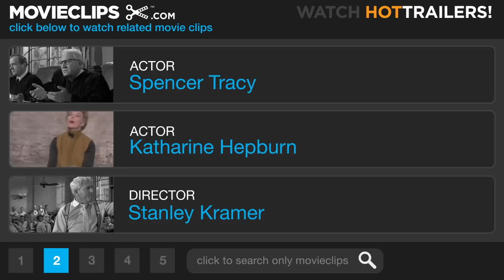Guess Who's Coming to Dinner (3/8) Movie CLIP - Parental Approval (1967) HD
CLIP DESCRIPTION:
Matt (Spencer Tracy) and Christina (Katharine Hepburn) share their concerns with each other, and John (Sidney Poitier) promises he will not marry their daughter without their approval.

FILM DESCRIPTION:
Old-line liberals Matt and Christina Drayton (Spencer Tracy and Katharine Hepburn) have raised their daughter Joey (Katharine Houghton) to think for herself and not blindly conform to the conventional. Still, they aren't prepared for the shock when she returns home from a vacation with a new fianc

CREDITS:
TM & © Sony (1967)
Cast: Sidney Poitier, Spencer Tracy, Katharine Hepburn
Director: Stanley Kramer
Producers: Stanley Kramer, George Glass
Screenwriter: William Rose